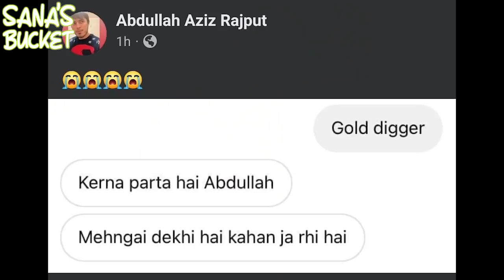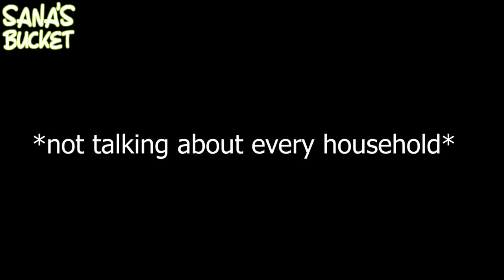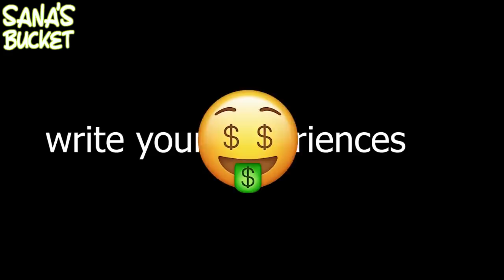WHY THE GIRLS ARE GOLD DIGGERS? I HAVE THE ANSWERS - Sana's Bucket